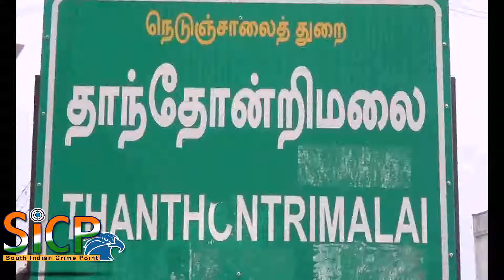PurattAsi Sani Kizhamai 01